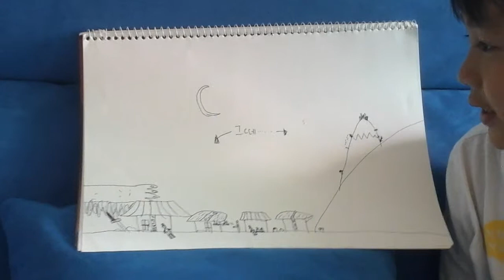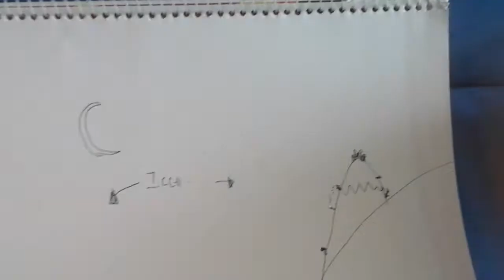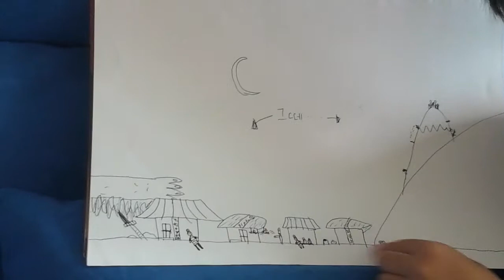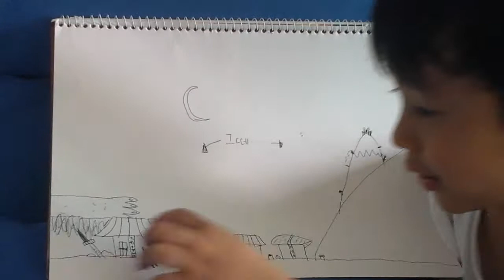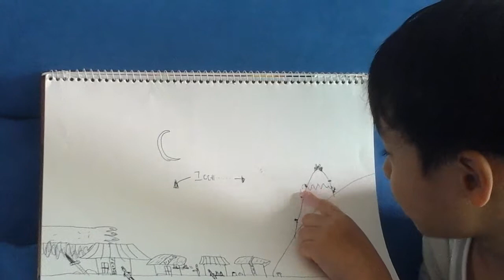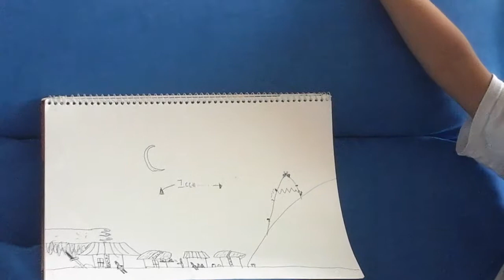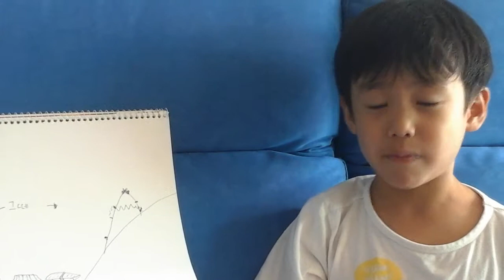하임이가 그린그림을하임이가 이야기 헤주다 나폴레옹 반쪽이 루이왕이 이야기에나운다 하임즈토이